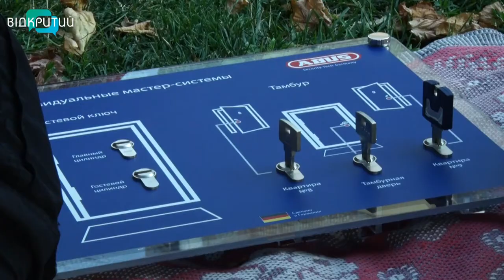Як вберегти свою квартиру від крадіїв під час відпустки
Поки одні влітку відпочивають подалі від дому, інші користуються цим і не упускають нагоди завітати до спустілої квартири. Залишені без нагляду оселі – легка здобич для злодіїв. З початку року у Дніпрі та прилеглих районах поліція зафіксувала майже 400 крадіжок. Фахівці кажуть, якісний замок – один із способів убезпечити помешкання. Як його обрати, дізнавалася Марія Требушенко.